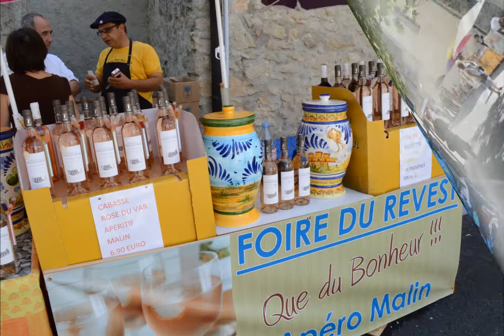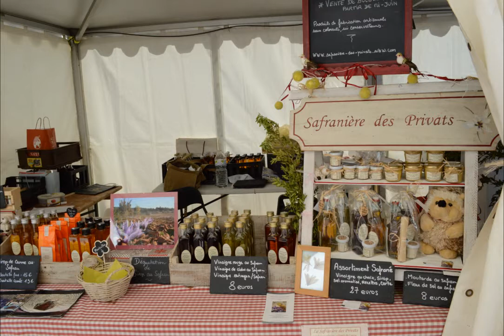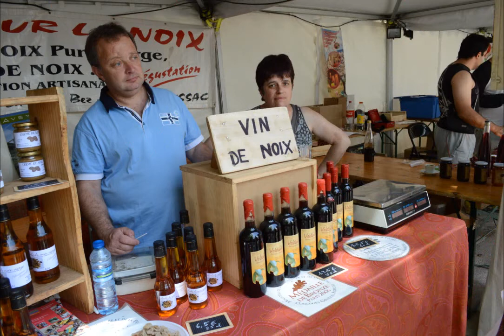Les Balades Gourmandes Aveyron Le Revest 2014 - Interview Claude Demai - 720p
Les Balades Gourmandes Aveyron Le Revest 2014 - Interview Claude Demai
Le Revest les Eaux (Var) - 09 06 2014
Interview Claude Demai, Adjoint au Maire